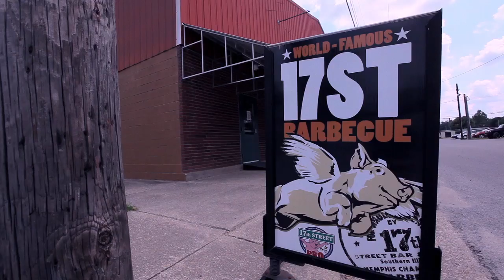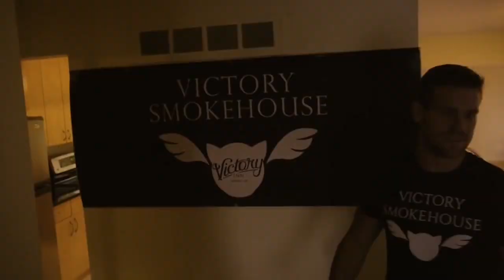Peace, Love & Barbecue – Season One Trailer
Peace, Love & Barbecue is 17th Street BBQ’s newest original series, taking viewers to the place it all began. From brisket to whole hogs, and from Apple City to the Big Apple, this is a look at Mike Mills and the BBQ Family that's taking the good news to the world—one hog at a time!
Peace, Love and Barbecue highlights the transformative experience that six barbecue enthusiasts encountered as they made a pilgrimage to 17th Street Barbecue in Murphysboro, Illinois. 17th Street Barbecue is home to Mike Mills, the 6th member inducted into the Barbecue Hall of Fame, and his daughter Amy Mills, author, entrepreneur and culinary expert. Murphysboro has been designated as Illinois' Barbecue Capital, and the cast members traveled from as near as St. Louis to as far as Birmingham, UK and Nova Scotia, Canada to learn from The Legend, his family and his team.